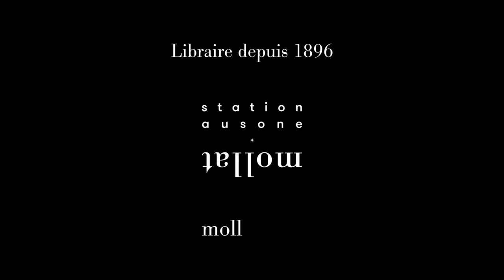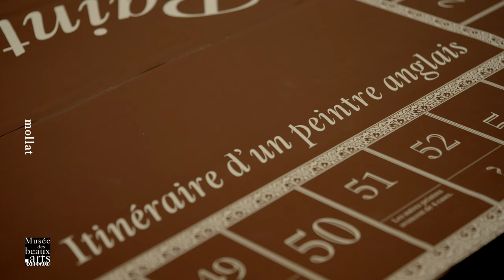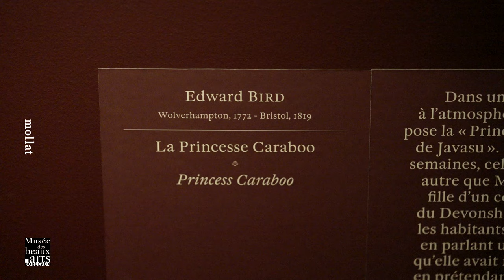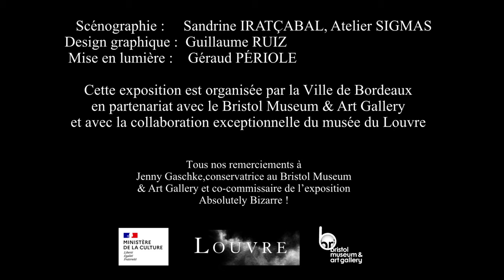Balade dans l’exposition Absolutely Bizarre !, épisode 2 de l'Année britannique au musée !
Suivez les commissaires à la découverte des principaux chefs-d’œuvre de l’expo Absolutely Bizarre ! Les drôles d’histoires de l’Ecole de Bristol (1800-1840) présentée à la Galerie des Beaux-Arts de Bordeaux du 19 mai au 17 octobre 2021.

Bordeaux et Bristol sont jumelées depuis plus de 70 ans. Si de nombreux échanges existent entre les deux villes, l’école de peinture de Bristol, peu étudiée jusqu'à présent et peu connue en France, n’avait pas encore été mise à l’honneur de ce côté de la Manche. Cette exposition propose donc la première présentation d’ensemble, tant en France qu’en Grande-Bretagne, de cette singulière « École de Bristol ». Plus qu’un mouvement pictural autonome, il s’agit davantage d’une association informelle de peintres, principalement paysagistes, et d’amateurs (critiques, mécènes, écrivains), caractéristique des réalités artistiques de la première moitié du XIXe siècle. Des « sketching parties » (du terme « sketch », « esquisser ») dans les environs de Bristol et autres réunions cimentèrent l’unité du groupe dans les années 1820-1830.
De 1800 à 1840, Bristol sera ainsi la pépinière de talents artistiques qui, pour certains, se feront remarquer jusqu’à Londres : Edward Bird, Francis Danby, Edward Villiers Rippingille, Samuel Colman, Samuel Jackson, Rolinda Sharples – brillante artiste femme - et enfin William James Müller. Ce dernier, qui réalisa un témoignage saisissant des émeutes embrasant Bristol en 1831, est mis en regard, pour la première fois, d’un célèbre contemporain, William Turner, dont on peut admirer dans l’exposition de puissantes aquarelles représentant l’incendie du Parlement britannique, qui eut lieu trois ans plus tard.

Commissaires de l’exposition :
Sophie Barthélémy, directrice du musée des Beaux-Arts de Bordeaux, Sandra Buratti-Hasan, directrice adjointe du musée des Beaux-Arts, conservatrice des collections XIXe-XXe siècles et Guillaume Faroult, conservateur en chef au musée du Louvre, en charge des peintures françaises du XVIIIe siècle et des peintures britanniques et américaines et Jenny Gaschke, conservatrice des collections européennes avant 1900 au Bristol Museum & Art Gallery.

Scénographie : Sandrine Iratçabal, Atelier SIGMAS
Design graphique : Guillaume Ruiz
Mise en lumière : Géraud Périole
Cette exposition est organisée par la Ville de Bordeaux en partenariat avec le Bristol Museum & Art Gallery et avec la collaboration exceptionnelle du musée du Louvre. Elle a reçu le label « Exposition d’intérêt national » par le ministère de la Culture.